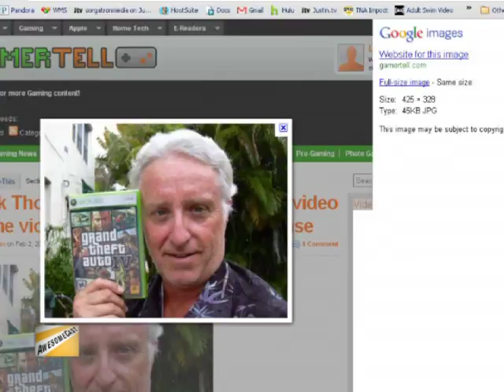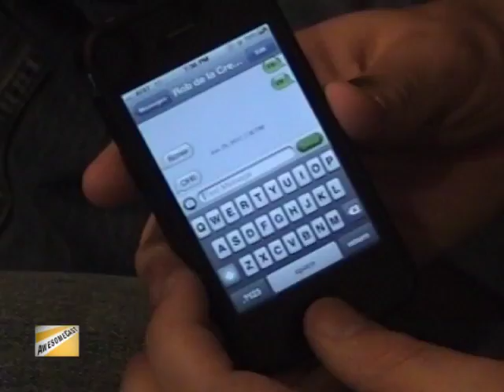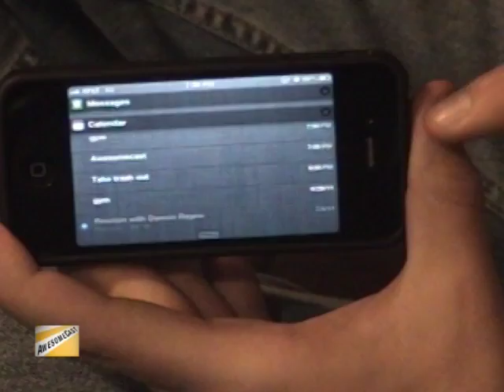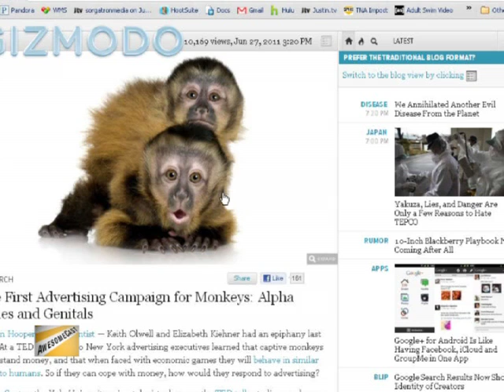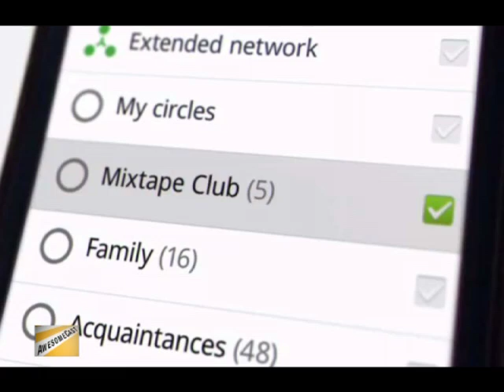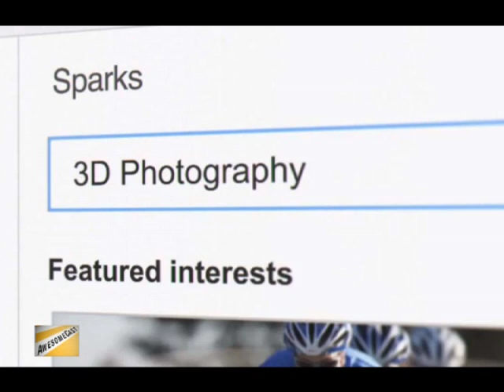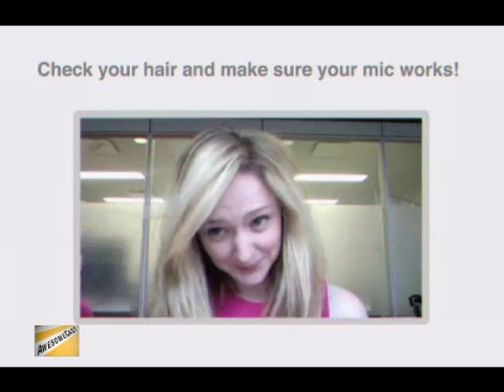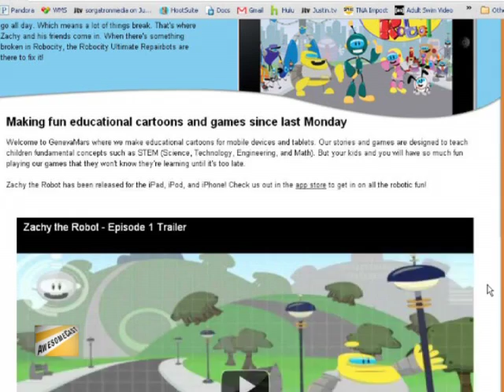AwesomeCast 57: Baja Blast That Staff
Rob de la Cretaz, and Michael Sorg are joined by AJ Kuftic again, who lets us know how that Android experiment is going...by showing us iOS5 Beta 2 live on the show! We also talk about the Supreme Court ruling on California video game laws, Google +, the Final Cut Pro X backlash, Sony's unfortunate timing in axing security employees, and just what does monkey genitals have to do with advertising?